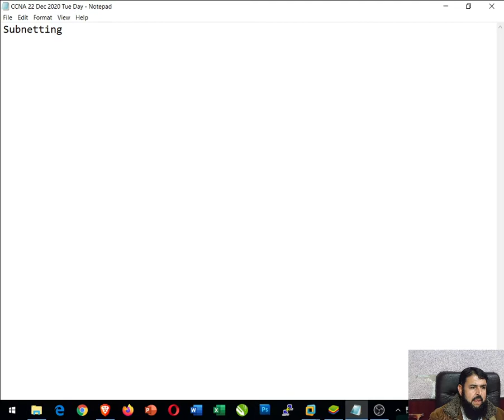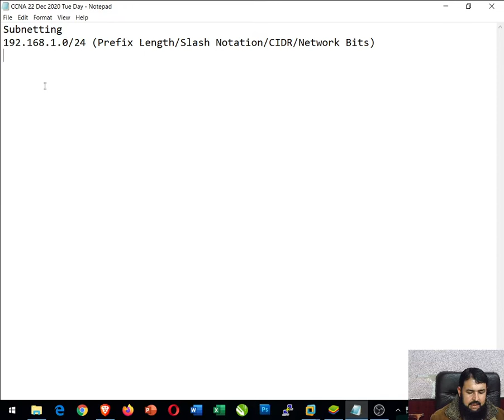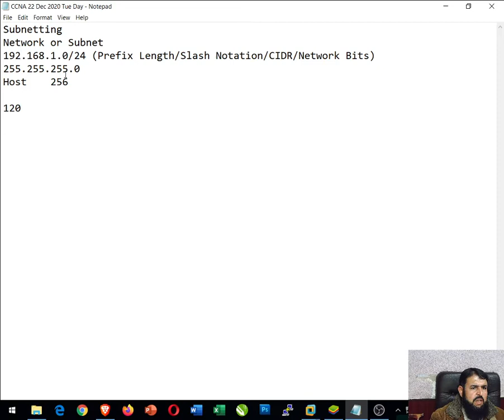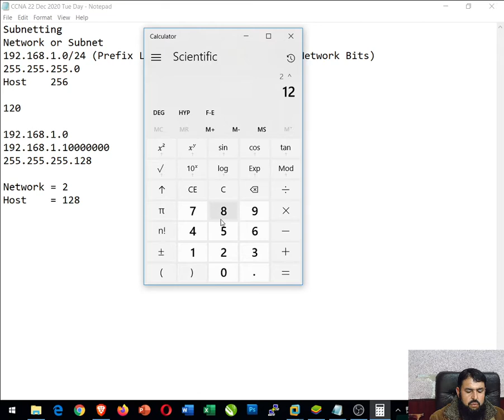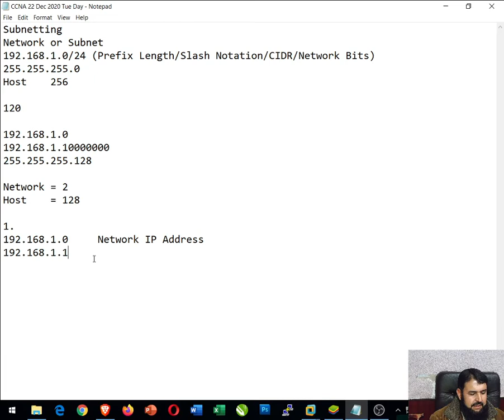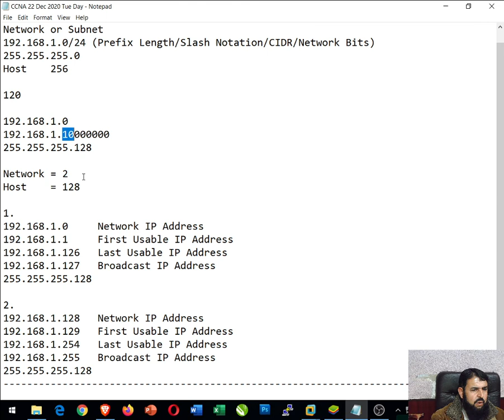CCNA Class C Subnetting /25 Pashto Lecture 1 پشتو